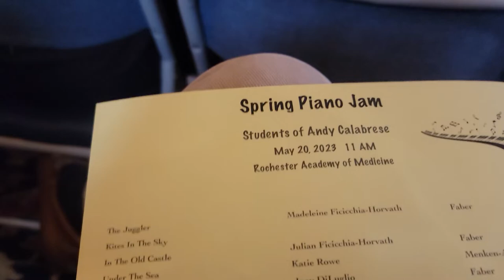Peter Benzoni May 20, 2023 Piano Rehearsal